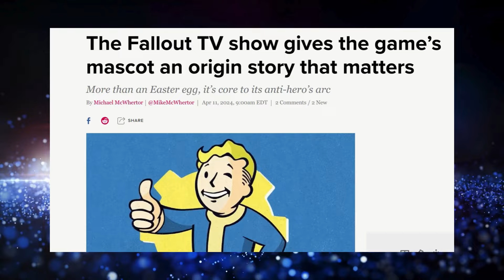Fallout Vault Boy TV Show Origin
The Fallout video games gave to our pop culture world The Vault Boy mascot.  He's a cute and randy tyke capable of truly anything and everything.  In the Amazon Prime TV show, the video game icon is played by Walton Coggins, which differs from his video game counterpart.

Fallout, Amazon, Prime, TV Show, video game, Vault Boy, Walton Coggins, Ghoul